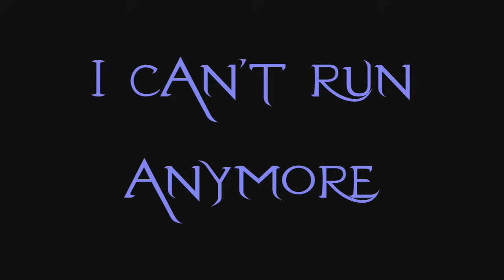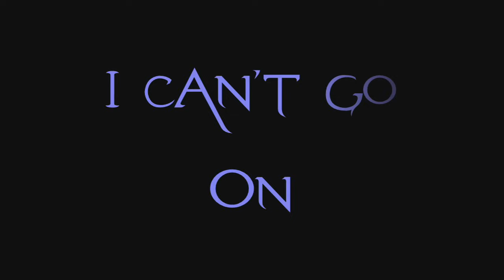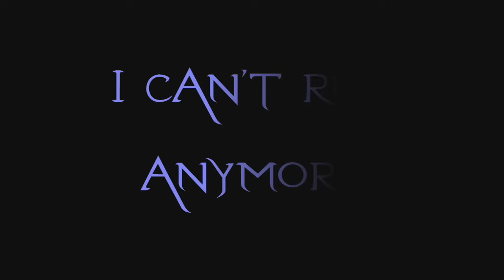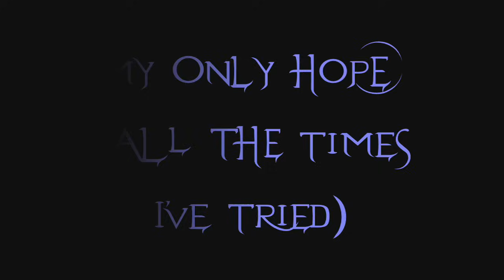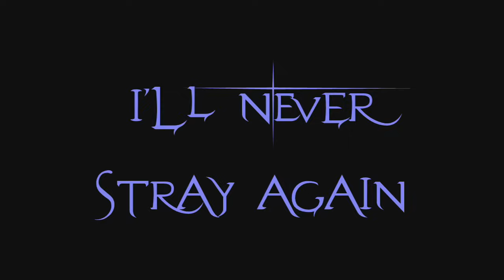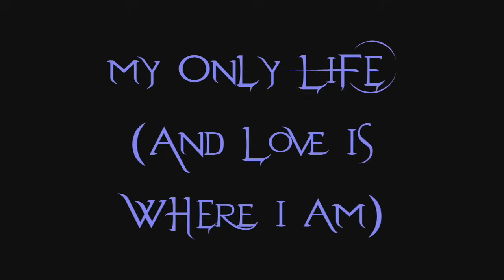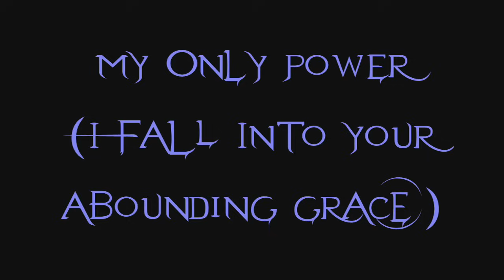Evanescence - October Lyrics (Evanescence EP Outtake)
Lyrics to the song October by the american rock band, Evanescence.
An outtake from the album, Evanescence EP.

Lyrics:
I can't run anymore
I fall before you
Here I am
I have nothing left

Though I've tried to forget
You're all that I am
Take me home
I'm through fighting it

Broken
Lifeless
I give up
You're my only strength

Without you
I can't go on
Anymore
Ever again

My only hope [All the times I've tried]
My only peace [To walk away from you]
My only joy, my only strength,
My only power [I fall into your abounding grace]
My only life [And love is where I am]

I give myself to you
I'm sorry
I'm sorry

In all my bitterness
I ignored all that's real and true

When night falls on me
I'll not close my eyes
I'm too alive
And you're too strong

I can't lie anymore
I fall down before you
I'm sorry
I'm sorry

Constantly ignoring
The pain consuming me
But this time it's cut too deep
I'll never stray again